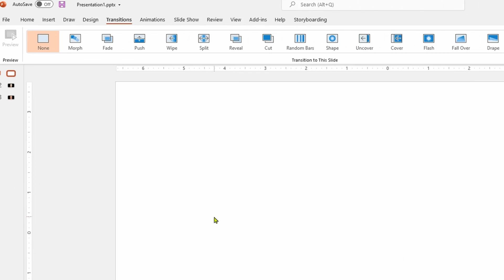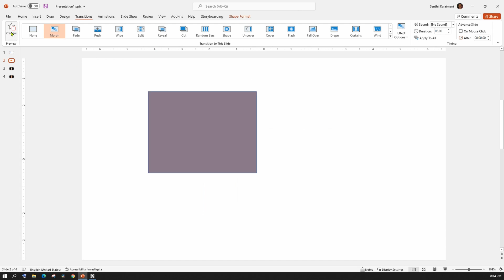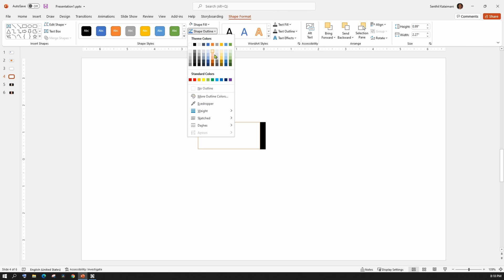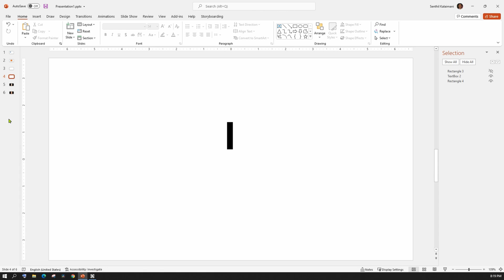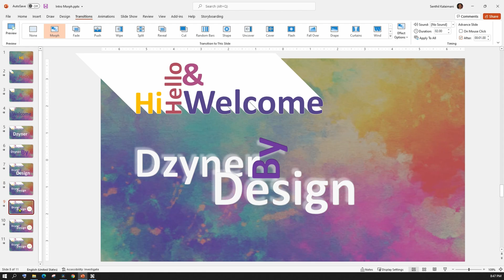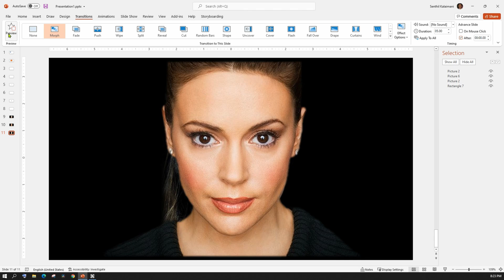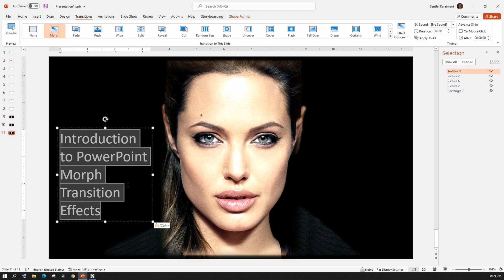Morph - Basic to Advanced Tutorial - Text, Object & Face Morphing Effects using PowerPoint Hacks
Learn how Morph effects work and learn to make creative text reveal & face morphing using simple PowerPoint hacks.

00:00 Intro
00:10 Basics of Morph
01:30 Creative Text Reveal Morph Effect
03:40 Simple Title Video using Morph
04:35 Face Morphing
06:00 Text Morph PowerPoint
07:00 Subscribe to Dzyner By Design. PowerPoint Simplified.

Morph - Basic to Advanced Tutorial - Text, Object & Face Morphing Effects using PowerPoint Hacks Dzyner, Voice, Subtitles by Senthil Kalaimani Simplified PowerPoint Hacks for Design